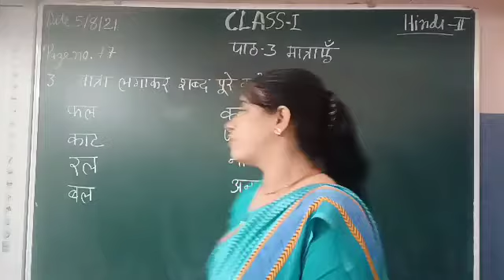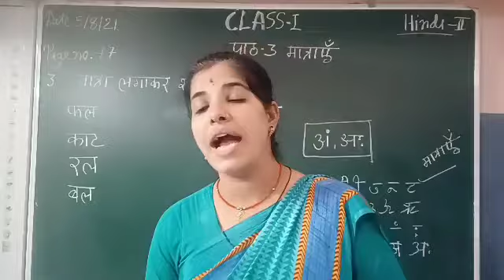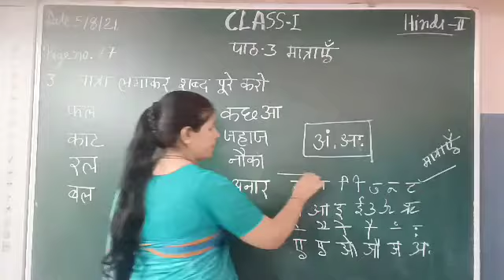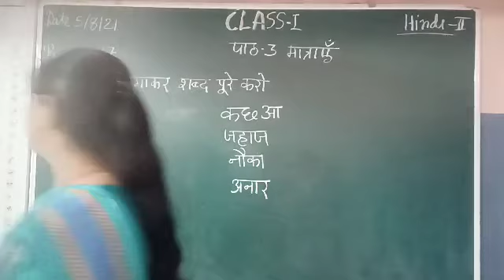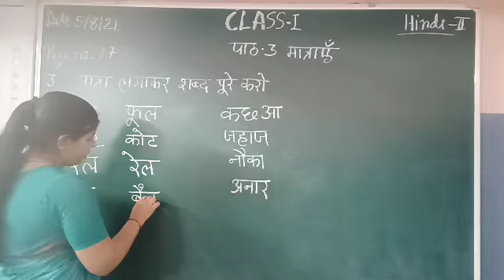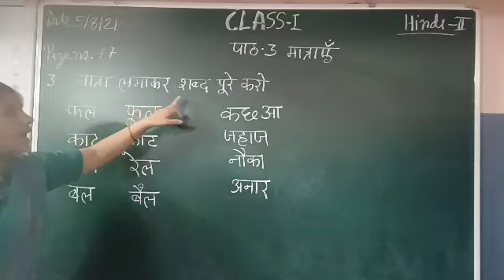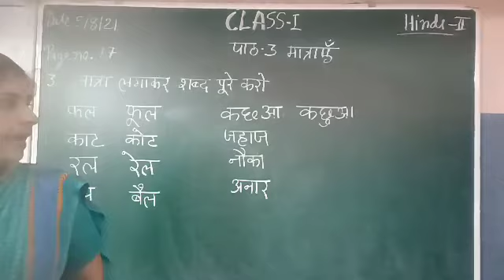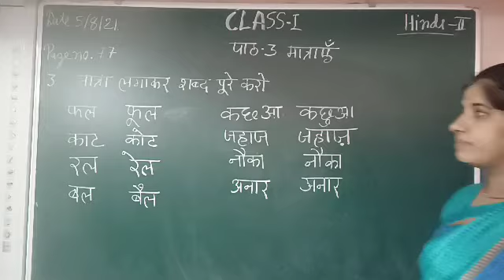SJS - NGH Class 1 HINDI -15